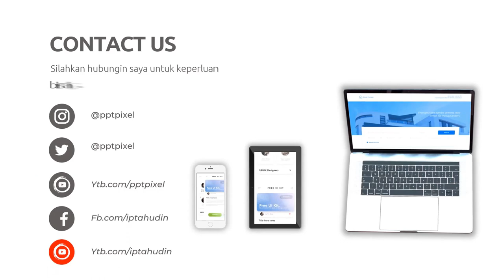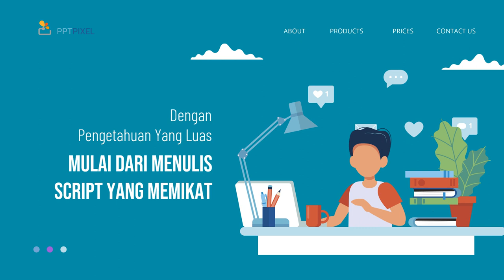Paket Video Iklan Eksklusif untuk Peluncuran Produk di Kota Sarilamak Sumatera Barat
Jasa Edit Video Promosi / Paket Video Iklan Eksklusif untuk Peluncuran Produk di Kota Sarilamak Sumatera Barat atau

Daftar Isi
00:00 - Cara Edit Video Iklan dokter mata, dokter mobil kelapa gading, dokter mata jakarta selatan
00:10 - Contoh Iklan Promosi dokter neurologi anak, dokter nefrologi, dokter nenden, dokter naturopati
00:30 - Contoh Video Promosi dokter ortopedi, dokter obgyn,
00:40 - Contoh Konten Branding dokter obgyn, dokter onkologi
00:50 - Resep Makanan dokter spesialis anak, dokter spesialis kulit, dokter spesialis anak, dokter spesialis kulit